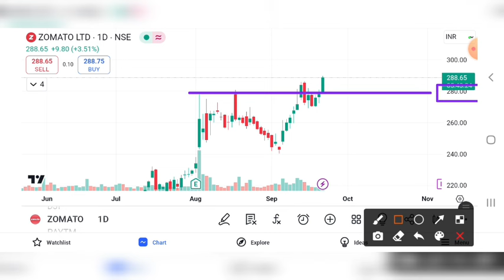ZOMATO SHARE BREAKOUT | ZOMATO SHARE LATEST NEWS | ZOMATO SHARE PRICE TARGET | ZOMATO ANALYSIS